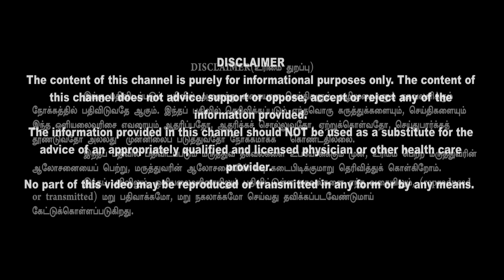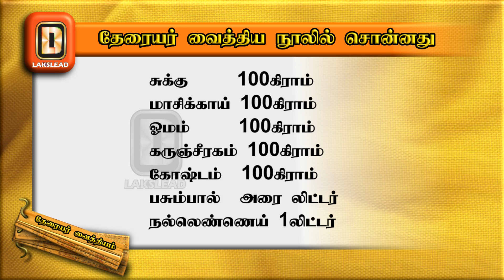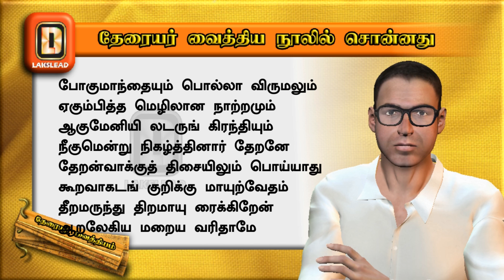உடம்புல நோய்கள் வராம இந்த சுக்குத்தயிலம் தடுக்குங்கறார்! LAKSLEAD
This video is one such explanation of Therayar's remedy to Prevents diseases in the body, using simple ingredients that can be referred to in 'THERAYAR VAITHTHIYAM-1500' (Poem 1198 to1202).